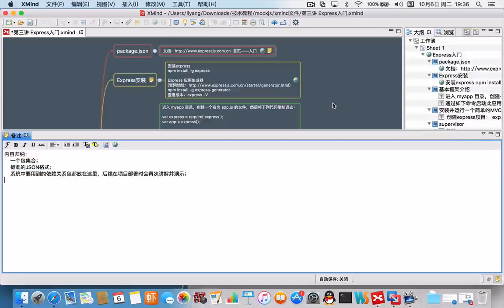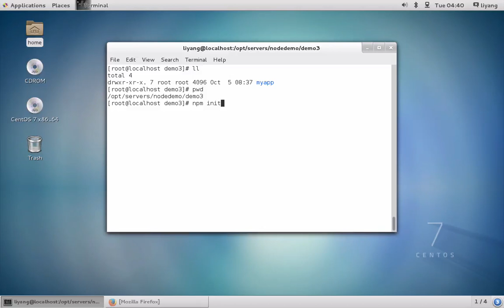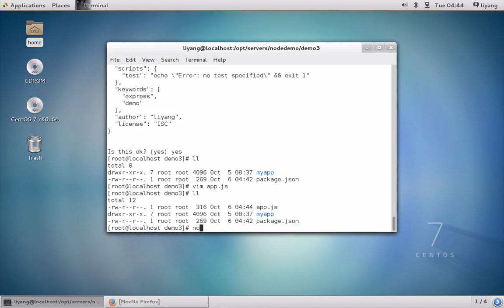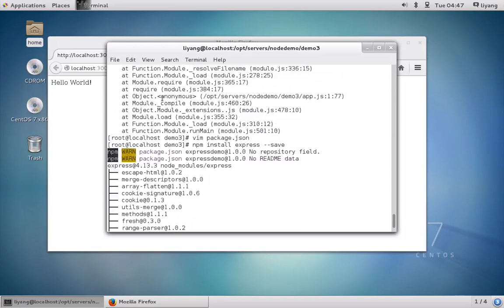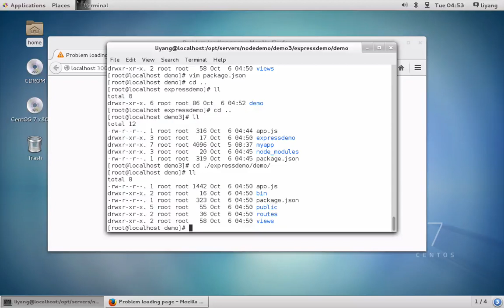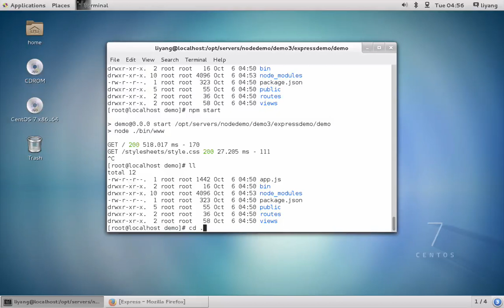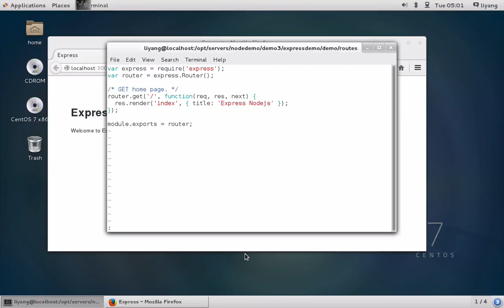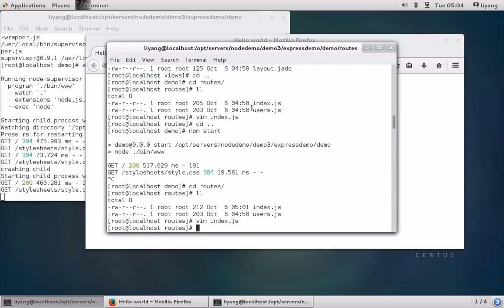Mock js+Express实现京东商城数据模拟3 第三讲 Express入门